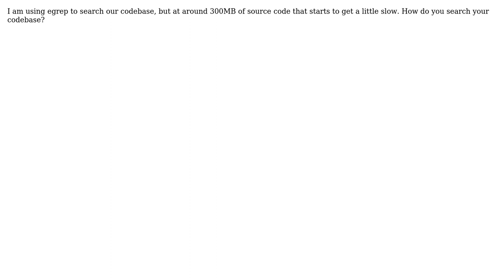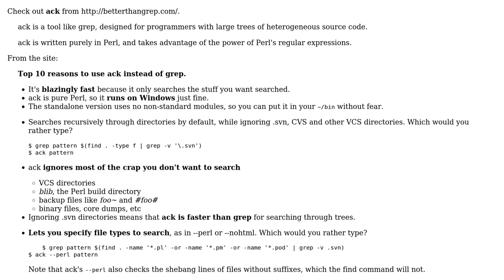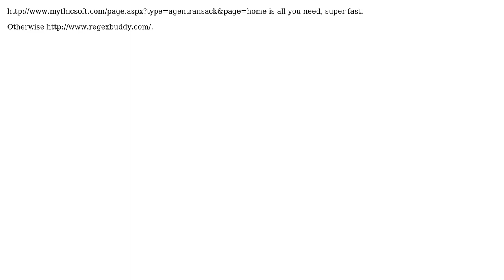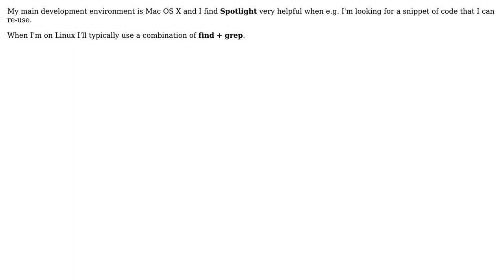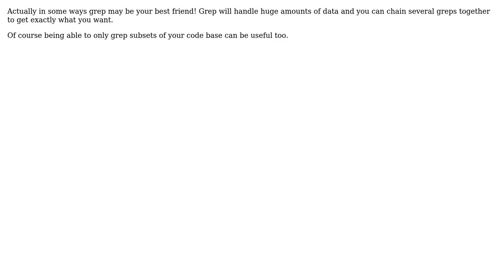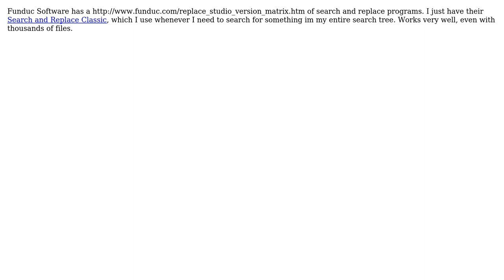Software Engineering: How do you search your codebase? (12 Solutions!!)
Software Engineering: How do you search your codebase?

With thanks & praise to God, and with thanks to the many people who have made this project possible! | Content (except music & images) licensed under CC BY-SA | Music | Images & others | With thanks to user Zachary K user wildpeaks user Toby Allen user tcrosley user Sparky user Petko M user Penang user Paul R user Michelle Tilley user Matthieu M. user Dean Harding user Carra user aufather and the Stack Exchange Network Trademarks are property of their respective owners. You are responsible for your own actions.